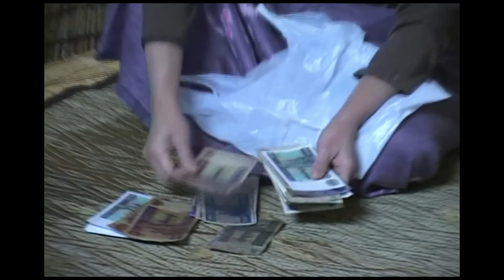The Sorrow of Irrawaddy - Part 4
The Sorrow of Irrawaddy, created in 2010 and directed by Thit Thar and Burmese community in Japan participate as the actors, is Burmese movie dedicated to the people who lost their lifes in Cyclone Nargis.